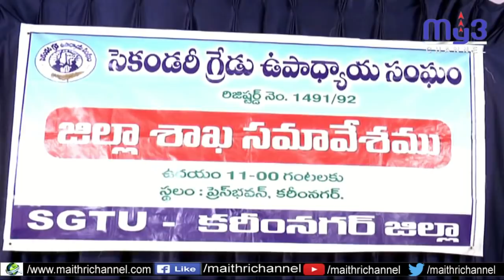పాత పెన్షన్ విధానాన్నే అమలు చేయాలి....